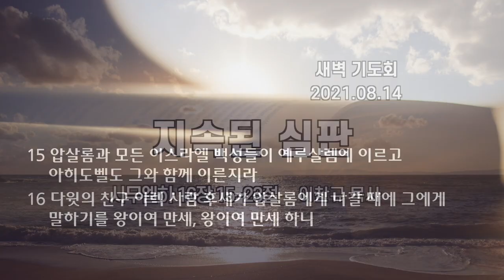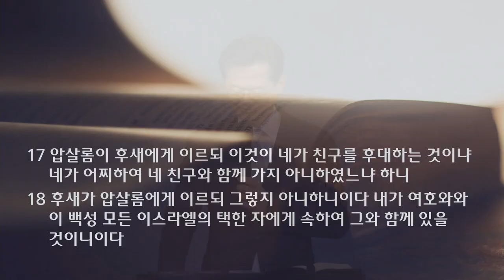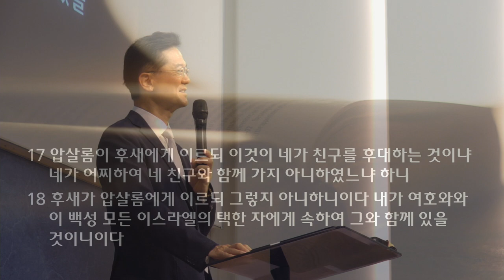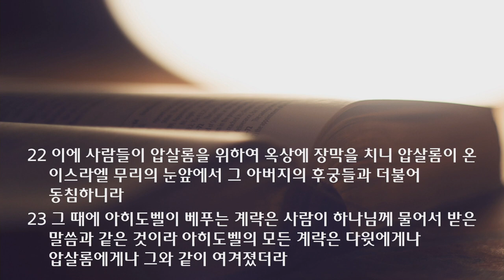새벽 예배 설교 | 2021.08.14 | 지속된 심판 | 사무엘하 16장 15~23절 | 이찬규 목사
지속된 심판 ( 사무엘하 16장 15~23절 )